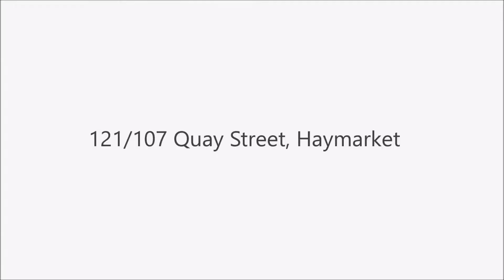121/107 Quay Street, Haymarket